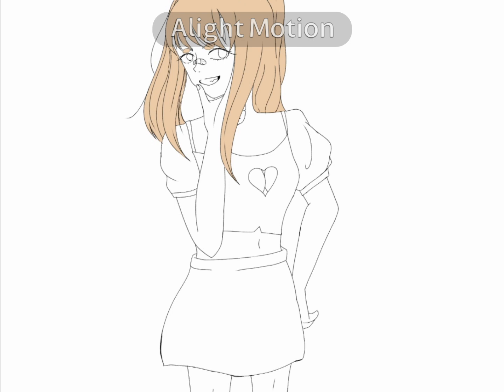I Recreated my first digital drawing ^v^